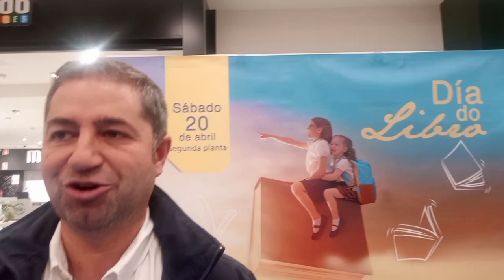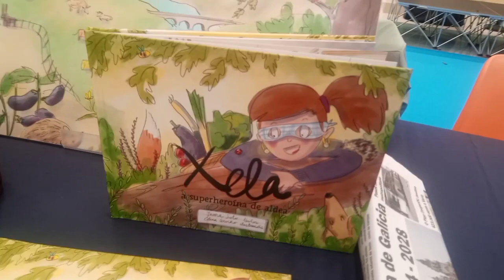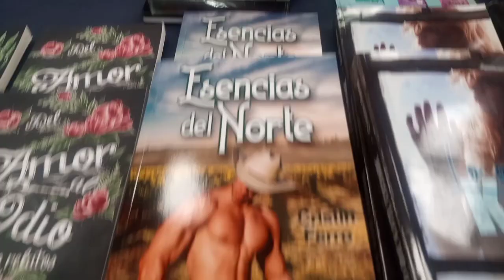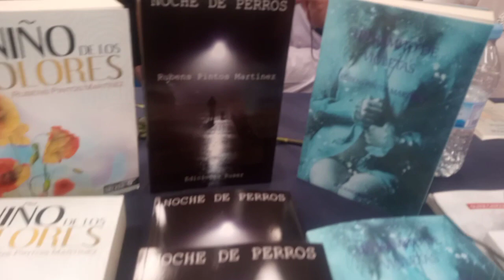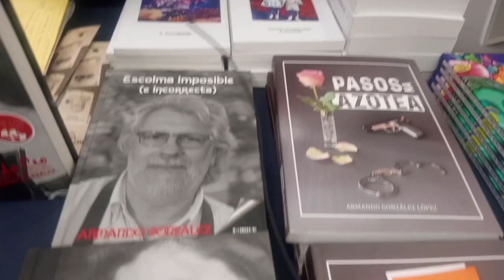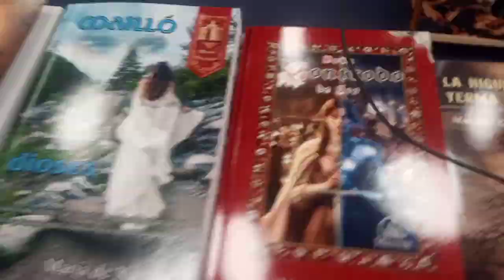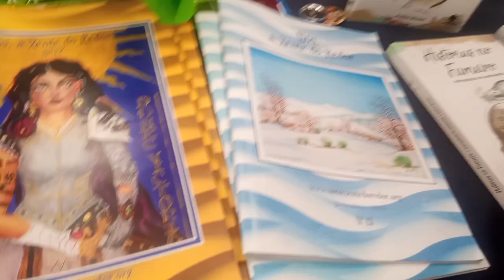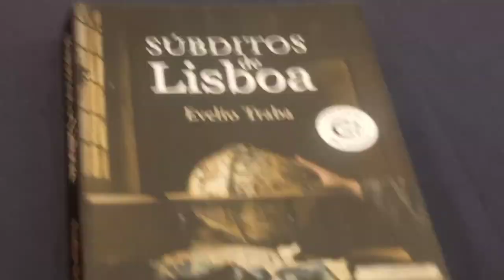DIA DO LIBRO NO CENTRO COMERCIAL PONTE VELLA